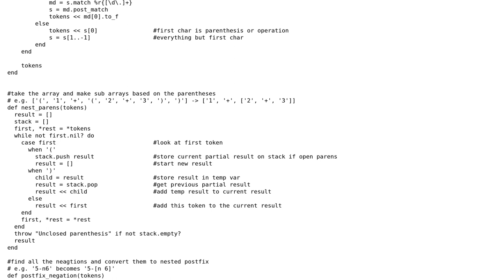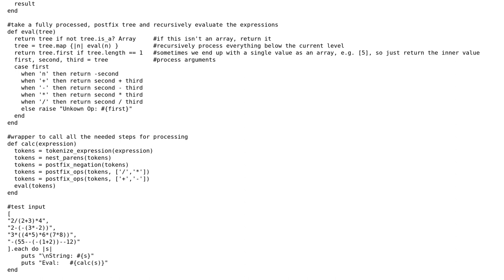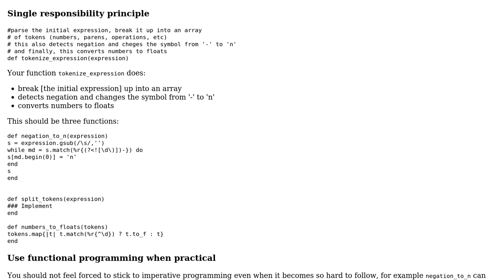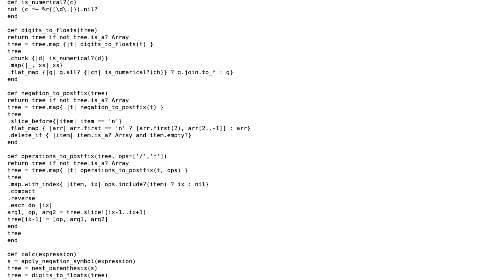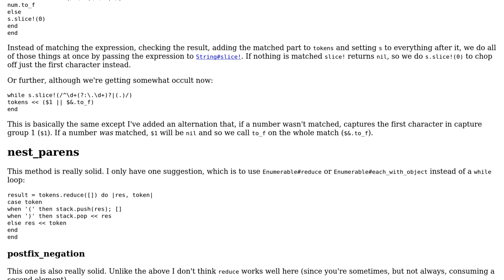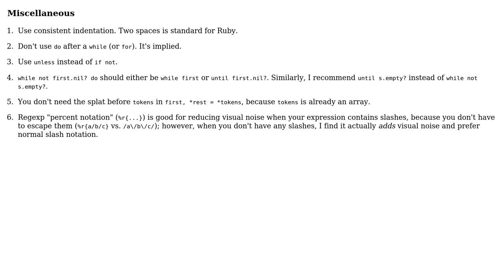CodeWars mathematical expresion evaluator (3 Solutions!!)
CodeWars mathematical expresion evaluator

With thanks & praise to God, and with thanks to the many people who have made this project possible! | Content (except music & images) licensed under CC BY-SA | Music | Images & others | With thanks to user Zack user Quill user Jordan user Caridorc and the Stack Exchange Network Trademarks are property of their respective owners. You are responsible for your own actions.